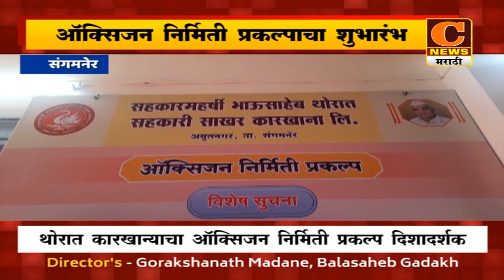संगमनेरच्या थोरात कारखान्यामध्ये ऑक्सिजन निर्मिती प्रकल्पाचा शुभारंभ